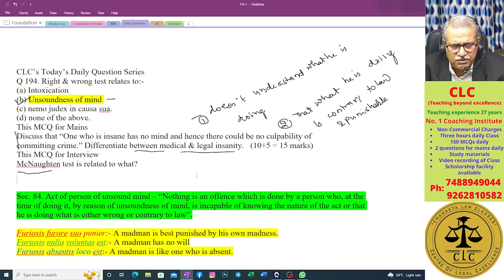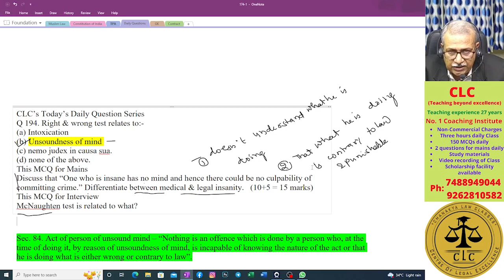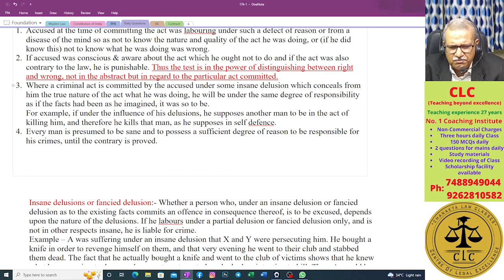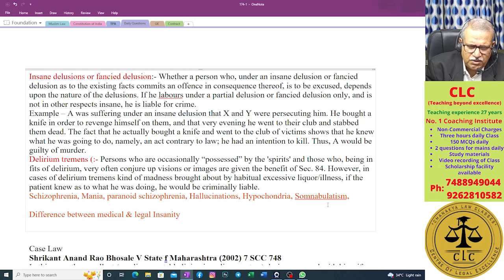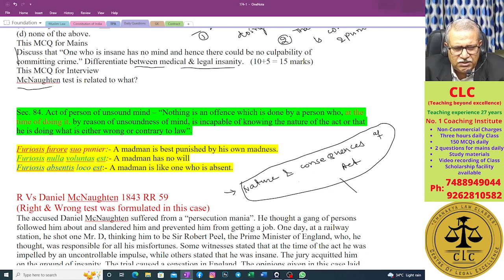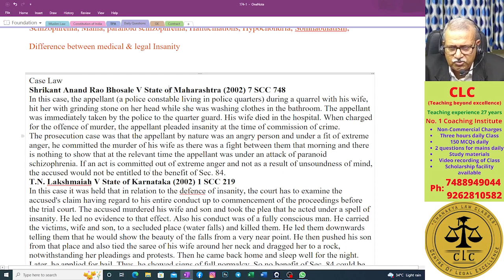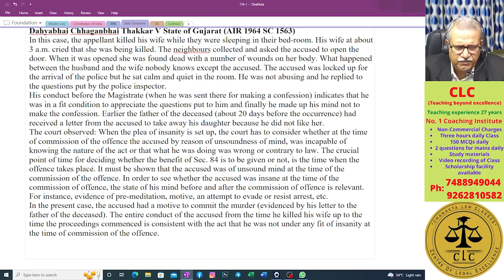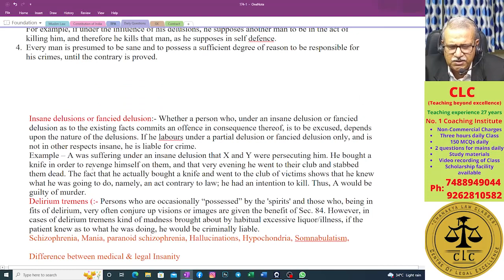Unsoundness of Mind | UPSC | Judicial Service | APO | mains answer | IPC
Hi,
Myself S K Pandey, Legal professional having around 27 years of teaching and practice experience, wish to share with you my experience & knowledge. Law is nothing more than common sense, you need to understand it's logic first. When you understand its logic, it is automatically memorized.

In this video Part 5, Under IPC Series I have explained unsoundness of mind. I hope & believe that video will be helpful to you.

Friends, lets join hand together to strengthen the mission that how to score good marks in mains!